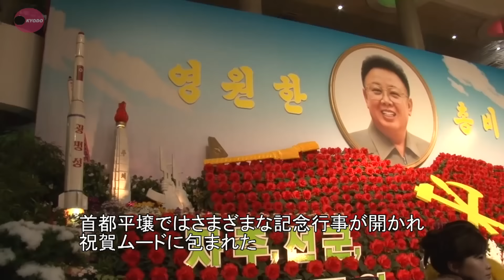総書記誕生日、祝賀ムード フィギュア公演や舞踏会も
北朝鮮で故金正日総書記の生誕記念日「光明星節」を迎えた１６日、首都平壌ではさまざまな記念行事が開かれ祝賀ムードに包まれた。